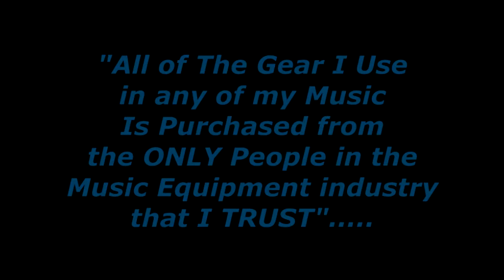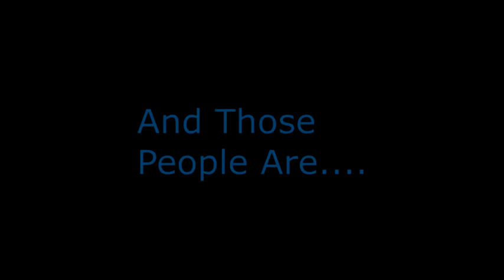Sittin' on the Dock of the Bay - Cover by David Gordy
My Cover of "Sitt'in on the Dock of the Bay" by Otis Redding
Licensed by WATH
Publisher DK Records